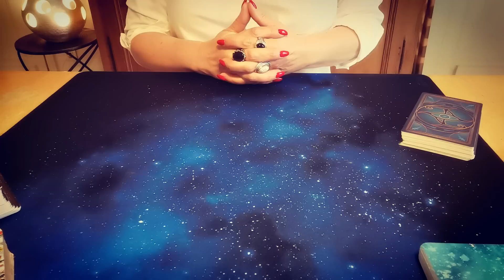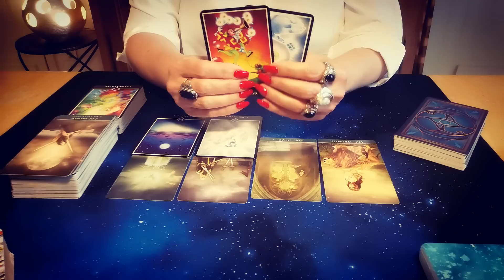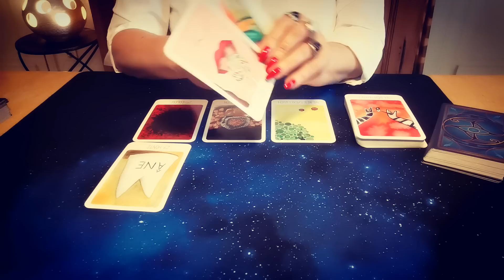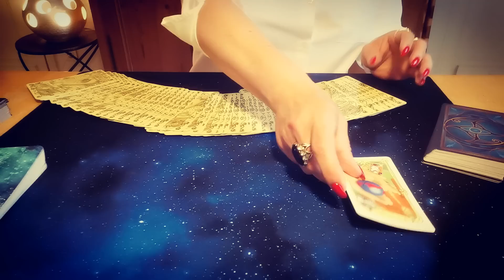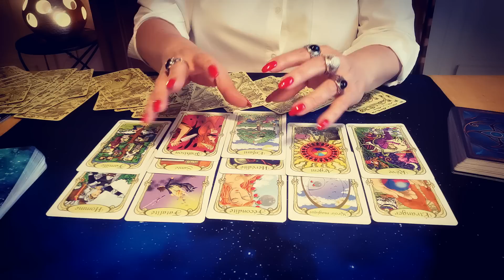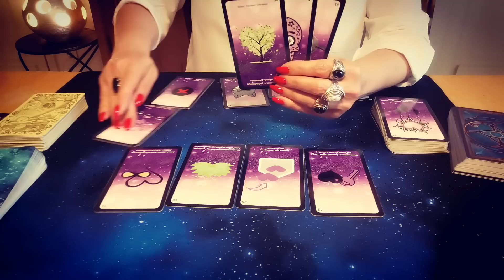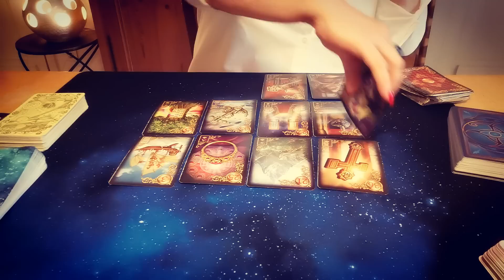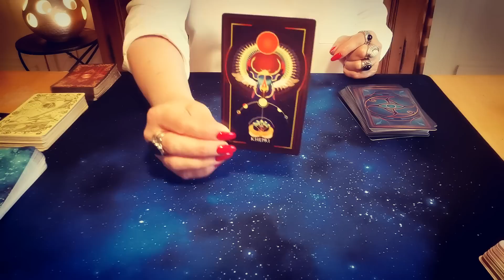TAROT DE L'ÉTÉ ♈ TAROSCOPE BÉLIER ♈ CLAIRE VOYANCE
Claire Voyance

TAROT : 00:00
Oracle des émotions : 11:35
Oracle des miroirs : 19:30
Améthyste Love : 30:25
Mademoiselle LENORMAND : 39:00
Les messagers d' Egypte : 45:32